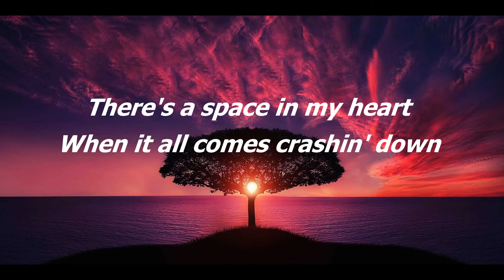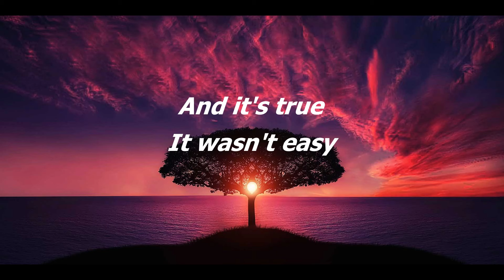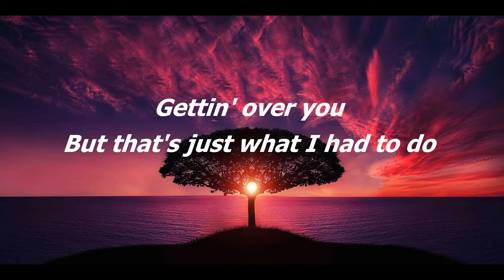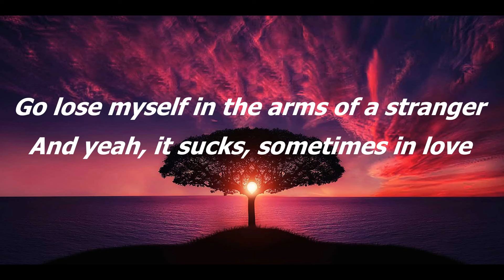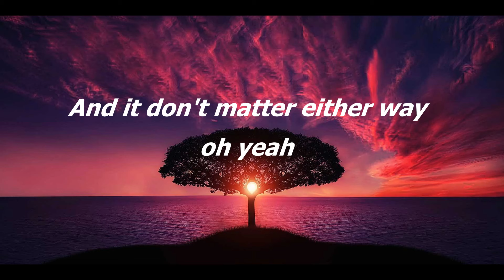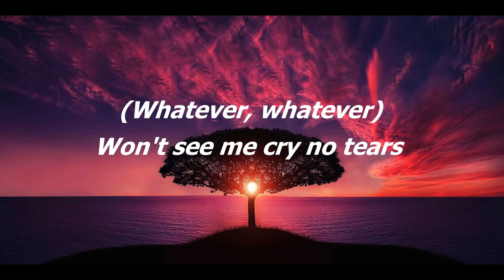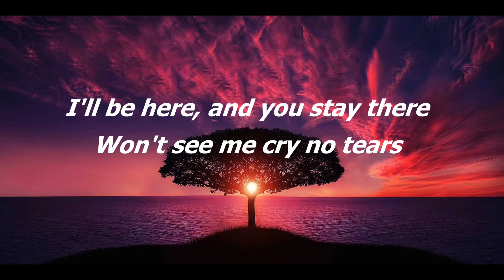Kygo & Ava Max - Whatever (Lyrics)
kygo kygolyrics kygoftavamaxlyrics kygoftavamaxwhatever kygowhateverlyrics kygowhatever kygoftavamaxwhateverlyrics avamax avamaxlyricsvelyrics avamaxwhatever avamaxwhateverlyrics avamaxftkygolyrics avamaxlyricswhatever whatever whateverlyrics whateverlyricsavamaxftkygo whateverlyricskygoftavamax whateverlyricskygo whateverlyricsavamax danceelectronique lyricspopsong poplatinoromanticomix ninetrackmind dance/rap#englishsongs#songswithlyrics#englishsongswithlyrics#songsfamouse#mixsongs#mixlyrics#deepmusicmix#lyricAlchemy#poplyrics#topHits#triphop#Hiphoprapmusic#poppmusicaltemative#tophits2023#lyricspopsong#lyricsvideos#songslyrics#tiktok#music#musicenglish#popularmusic#podcast# tag :lyrics & Mix Songs, lyrics, song lyrics, pop song, best song, music 2023, trending, new music